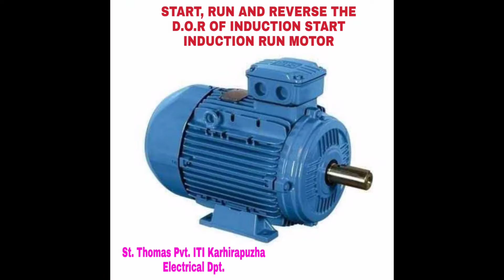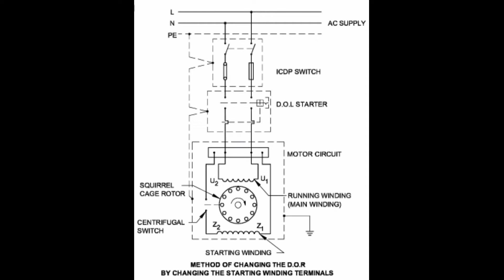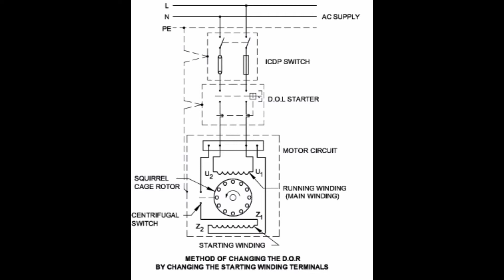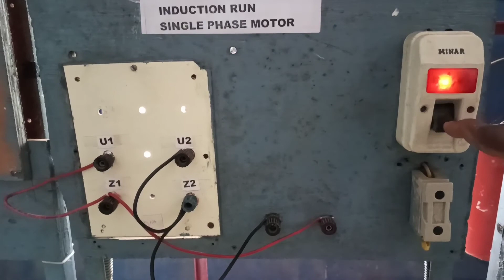START, RUN AND REVERSE THE DIRECTION OF ROTATION OF INDUCTION START INDUCTION RUN MOTOR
INDUSTRIAL CONVEYORS WORKING